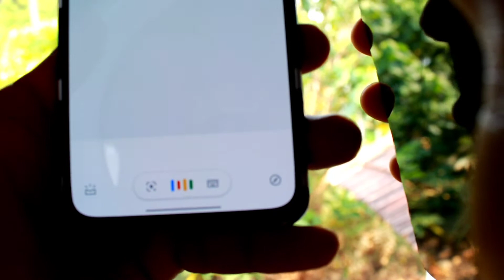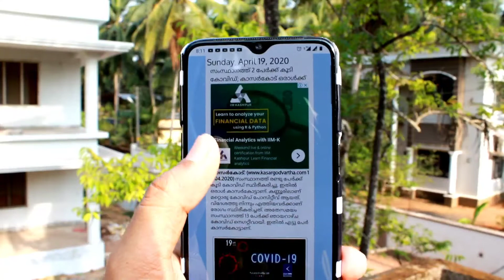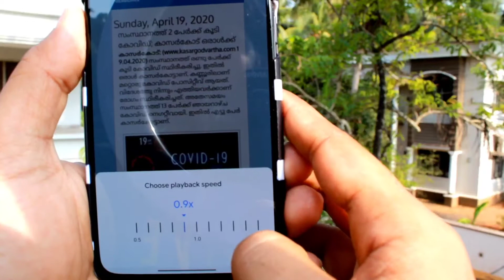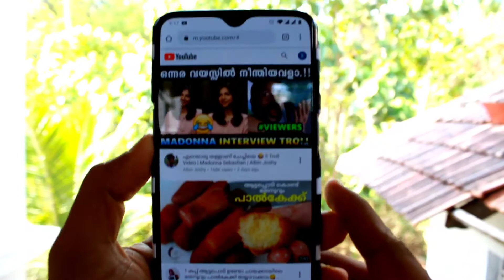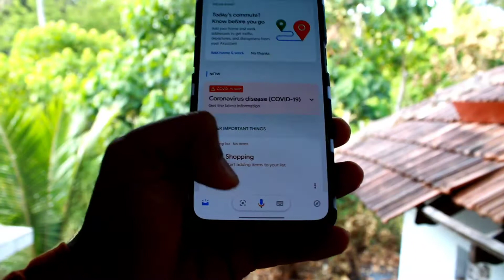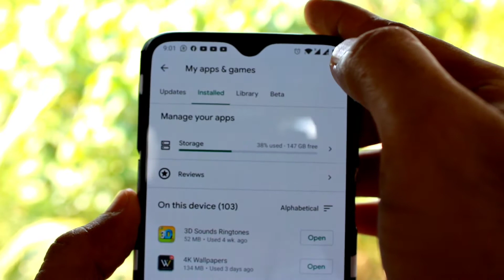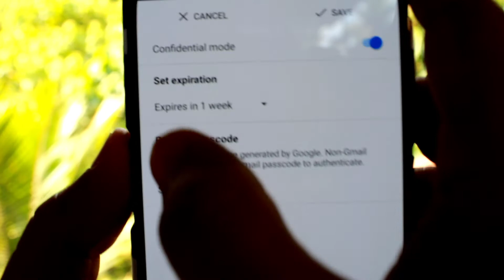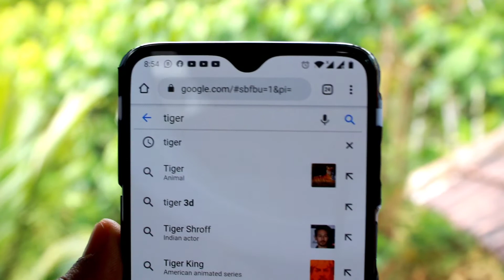7 Hidden Android TIPS & TRICKS in Hindi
Top 7 hidden android secret tips, tricks and features in hindi